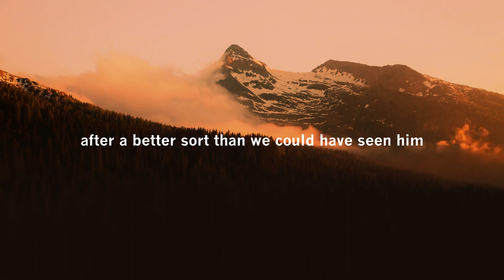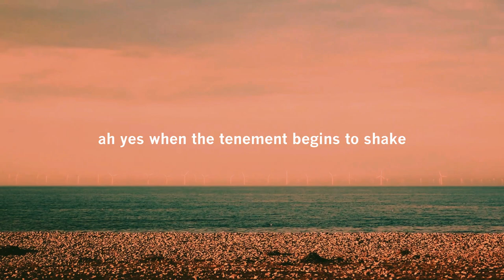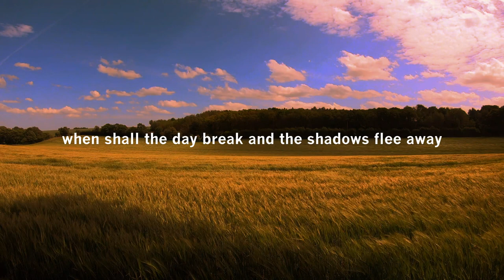Seeing Christ in the Midst of Life's Storms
In this thought-provoking video, we explore the meaning behind Isaiah chapter 33 verse 17: "Thine eyes shall see the king in his Beauty." Charles H. Spurgeon encourages us to seek a deeper understanding of Christ, to move beyond superficial views and instead meditate and contemplate on his grace, his engagements on our behalf, and his beauty in all his offices. Through meditation, we can see Jesus in a way that surpasses what we could have experienced if we had lived during his time on earth. Spurgeon reminds us that when we come to the end of our earthly lives, we may have a sight of our glorious King that we've never had before. But for those who long to see Christ face to face, we must either go to heaven or wait for him to come to us. Join us in this video as we explore the beauty of our incarnate Lord and long for the day when we will see him in all his glory.